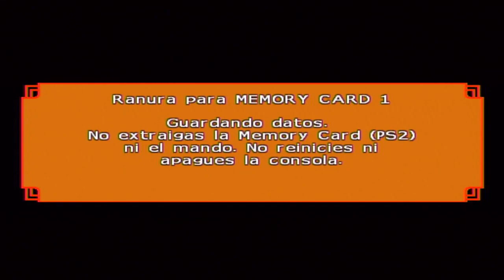DRAGON BALL Z BUDOKAI TENKAICHI 4 MODO HISTORIA EN ESPAÑOL LATINO | SAGA DE MAJIN BUU | Ps2 🔥🎮🔥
Este video es la CONTINUACIÓN de la SAGA DEL ANDROIDE CELL, en la que  estamos probando la Iso desde 0 en un consola de PlayStation 2.
Dicen es mejor jugarlo en la consola original que en un emulador, hoy lo comprobamos.

DRAGON BALL Z BUDOKAI TENKAICHI 4 BETA 8 VERSION HQ MODO HISTORIA - SAGA DEL MONSTRUO BUU - GAMEPLAY LATINO PLAYSATION 2

SI DESEAS LA ISO DEL JUEGO PUEDES PEDIRLA EN LOS COMENTARIOS O EN EL FB DE SONGOGAMES.

CREDITOS: TEAMBT4

La Super Genkidama!
Goku Super Saiyajin 3
Vegeta se sacrifica por sus seres queridos
Majin buu ha regresado a como era antes
Goku eres el Número 1

-SONGOGAMES